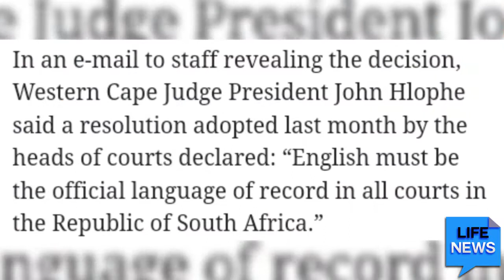Is This the Downfall of Afrikaans? | Life News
With Judge President of the Western Cape High Court, John Hlophe, having declared that English must be the official language of record throughout all courts within the republic of South Africa, one can't help but think, does this mark the beginning of the end for Afrikaans as an official language throughout the Republic of South Africa.

Waking Life Magazine is an online medium dedicated to lifestyle, entertainment, news & information in the purest form.

With unbiased views & original content from South Africa, Waking Life Mag is your one stop shop for original online youth entertainment.